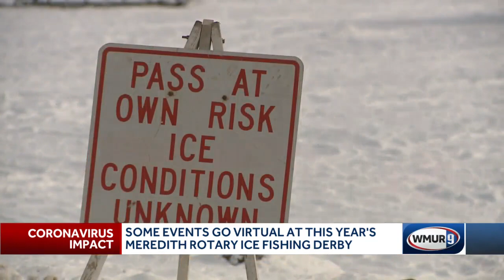Some events go virtual at this year's Meredith Rotary Ice Fishing Derby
One of the great traditions of New Hampshire winters, the Great Meredith Rotary Ice Fishing Derby, will be held this weekend, but the COVID-19 pandemic has forced some changes.